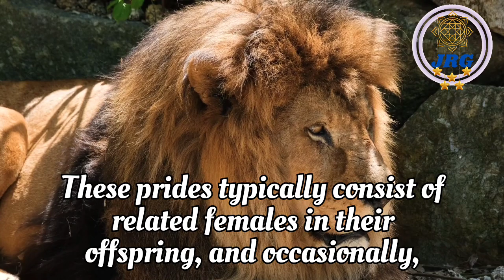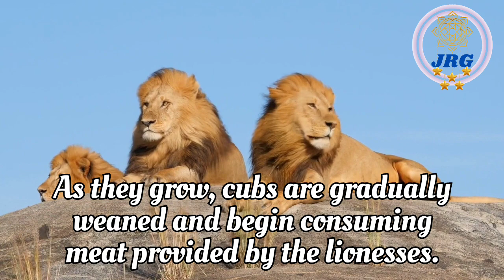DESCRIPTION OF LION! FACT'S ABOUT LION! LION DETAILS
This video is about:- description of lion and FACT'S ABOUT lion

The lion, scientifically known as Panthera leo, is a charismatic and majestic big cat that is often referred to as the "King of the Jungle." These magnificent creatures are renowned for their strength, social behavior, and distinctive physical features.

Lions are the only big cats that live in groups known as prides. These prides typically consist of related females and their offspring, and occasionally, one or more male lions. Male lions are recognizable by their impressive manes, which vary in color from blond to black and serve as a symbol of maturity and dominance. Fully grown males can weigh between 330 and 550 pounds (150 to 250 kilograms) and measure around 4.6 to 9.3 feet (1.4 to 2.8 meters) in length, excluding their tail. Lionesses, on the other hand, are smaller, weighing between 260 and 400 pounds (120 to 180 kilograms).

Lions are adaptable creatures, thriving in a variety of habitats, including grasslands, savannas, open woodlands, and scrubland. They are known for their keen senses, including sharp eyesight and acute hearing, which make them exceptional hunters, especially during low-light conditions.

Lionesses are the primary hunters in the pride, working together to stalk and ambush prey, which primarily consists of large mammals like zebras, wildebeests, and buffalo. Male lions often defend the pride's territory and protect the females and cubs from rival males and potential threats.

Reproduction in lions is not restricted to a specific season. Lionesses can give birth at any time of the year, typically producing a litter of two to four cubs after a gestation period of approximately 3.5 months. The cubs are born blind and vulnerable, spending their early weeks hidden in dense vegetation for protection. As they grow, cubs are gradually weaned and begin consuming meat provided by the lionesses. They learn to hunt and become fully integrated members of the pride as they mature.

Lions face conservation challenges due to habitat loss, human-wildlife conflict, and poaching. They are listed as vulnerable on the International Union for Conservation of Nature (IUCN) Red List, with certain subpopulations facing a higher risk of extinction. Conservation efforts are essential to protect their habitats and mitigate conflicts with local communities, ensuring the survival of these iconic and vital creatures for future generations to admire and cherish.